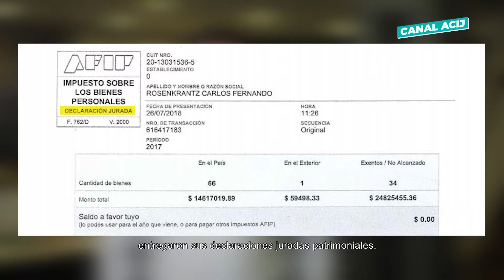Por primera vez los jueces y la jueza de la Corte Suprema presentaron sus declaraciones juradas